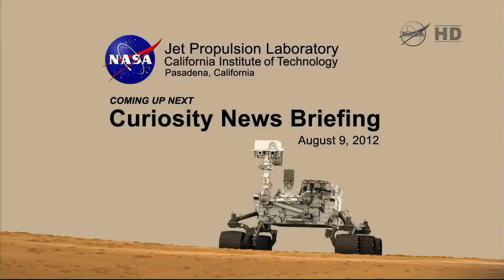Morpheus lander first free flight and failure in HD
Full video, unedited, streamed from nasa.gov.

The video was produced by NASA, which is a federal organization. All published works by the government are in the public domain by law. I am posting this video in good faith as a member of the American public, and I attribute its origin to NASA. This video is not monetized. I did not post this video for financial gain. I do not earn any money from it. I posted it as a service to the general public.

First post-crash explosion is at 1:56. Second is at 6:21.